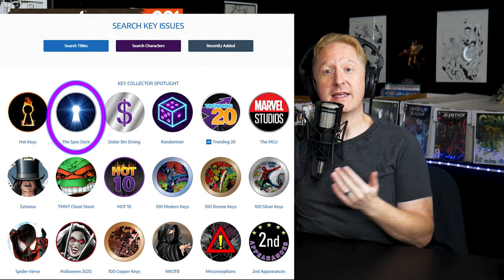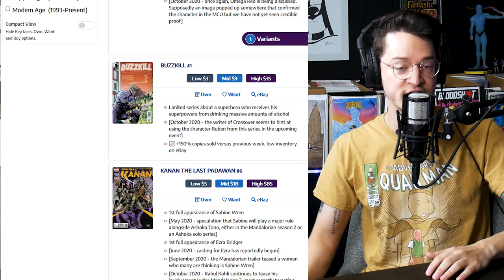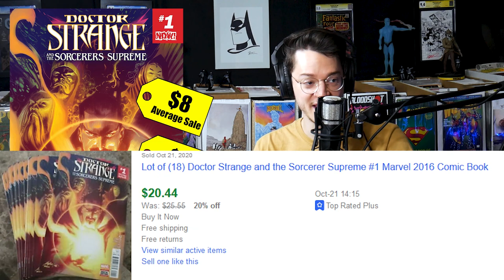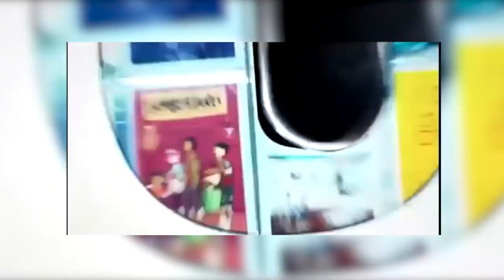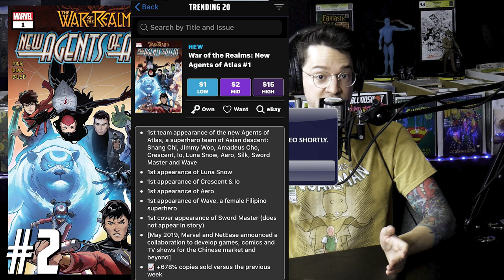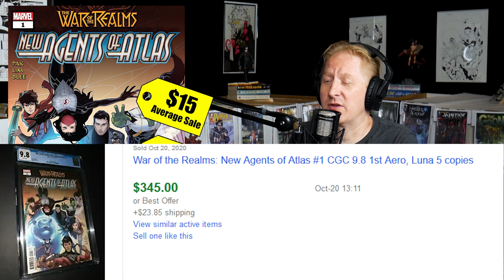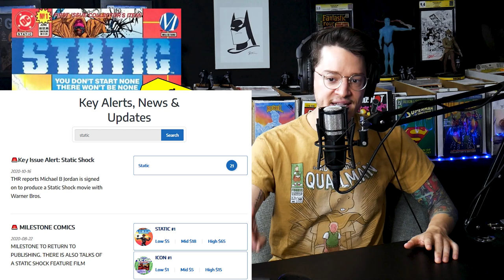Comic Books Shooting Up In Price! The Top 10 Hottest Trending Comic Books in the Market this Week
(US ONLY)

⚠️Send Comic Karma:
Tom Garcia